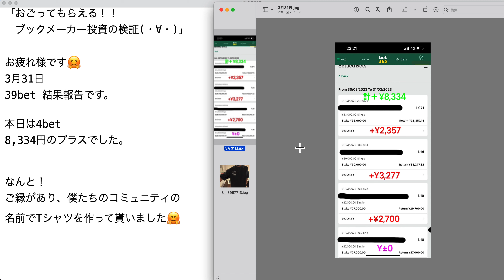【検証】第1973回目：ブックメーカー投資で1日8,334円ゲット！